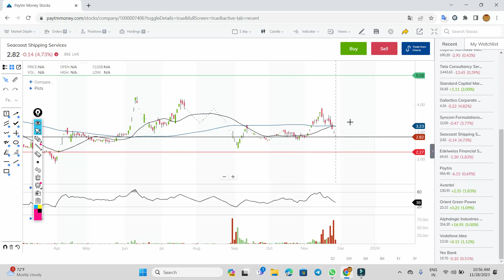seacoast shipping share news . seacoast shipping news . seacoast shipping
seacoast shipping share latest news . seacoast shipping share . seacoast shipping

seacoast shipping share latest news today,
seacoast shipping,
seacoast shipping split news,

seacoast share,
seacoast share price,
seacoast share split date,
seacoast share split news,